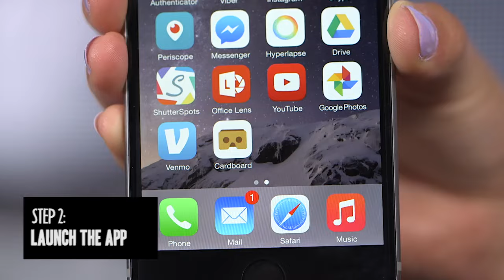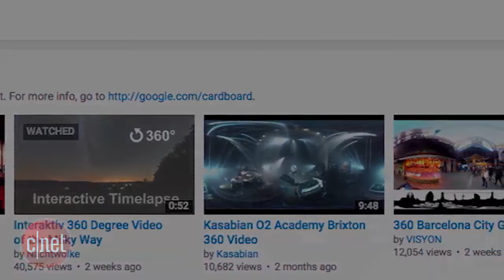CNET How To - How to use Google Cardboard 2.0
Here's how to start using the new edition of Google Cardboard, now compatible with iPhone and Android.